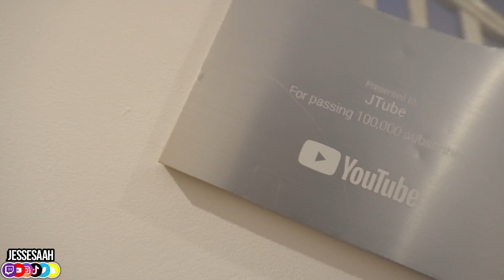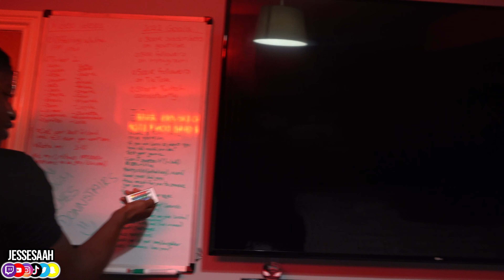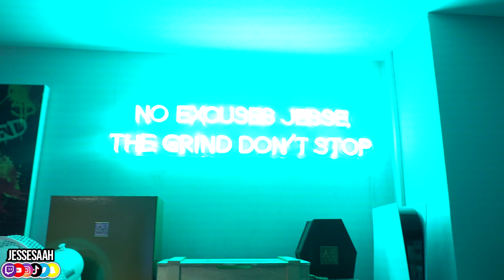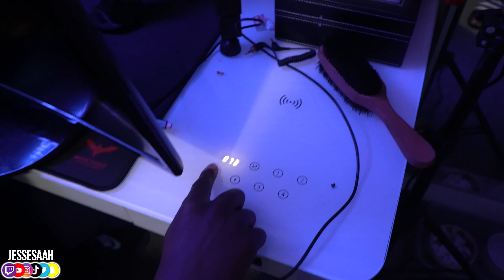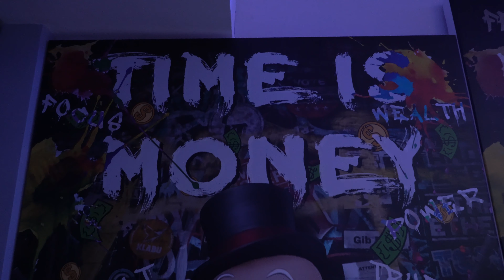My FIRST HOUSE Tour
This is the long awaited complete house tour of my  house after moving out from my parents'  house into an apartment and now into my first ouse. Next step is buying my parents a house!